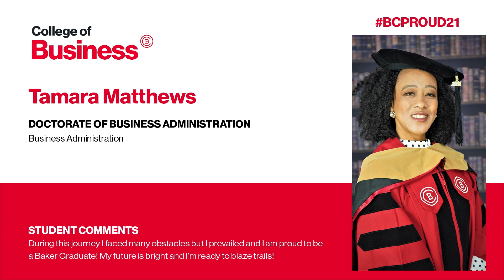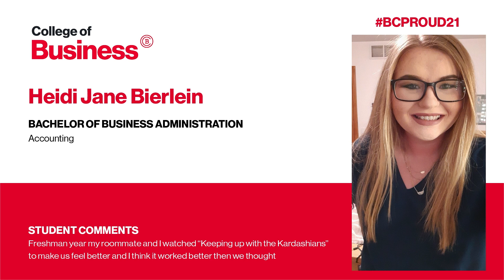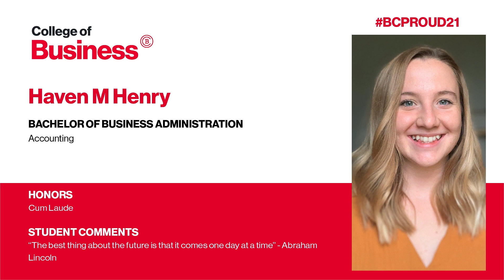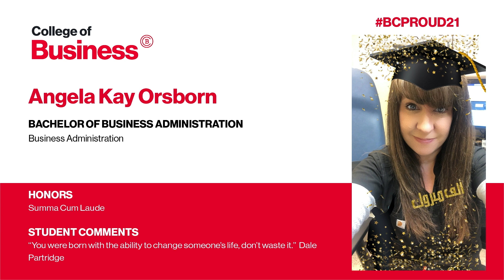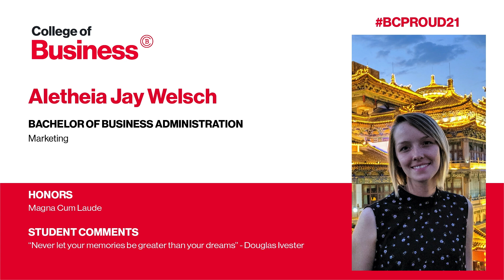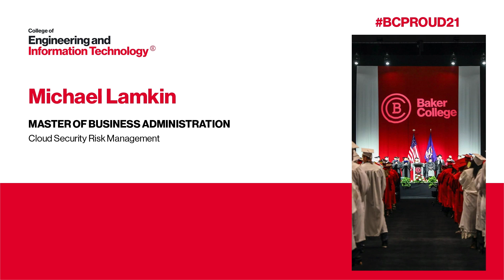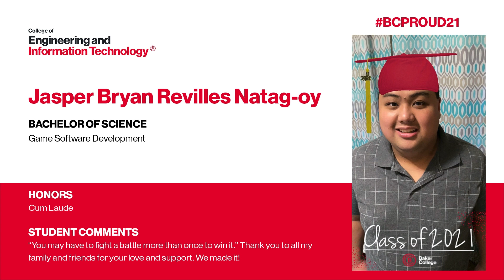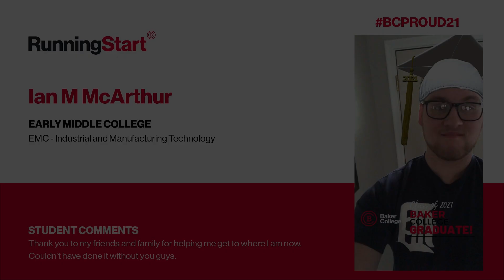BC '21 Colleges of Business and Engineering & Information Technology Virtual Commencement Ceremony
Congratulations, BakerProud — you did it!

In this video, we celebrate our 2021 College of Business and College of Engineering & Information Technology graduates.

Do you want to mark your academic achievement on social media? Special filters are available on Instagram, Facebook and Snapchat for our grads! Share them with the hashtag BCProud21!

About Baker College:
Founded in 1911, Baker College is Michigan’s largest, private non-profit college and the top private transfer school in the state.